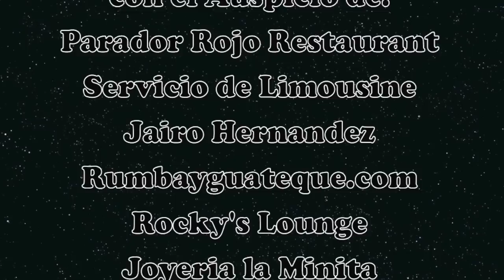Nacho Sanabria Dia Nacional de la Salsa 2015 en Saborentarima punto com